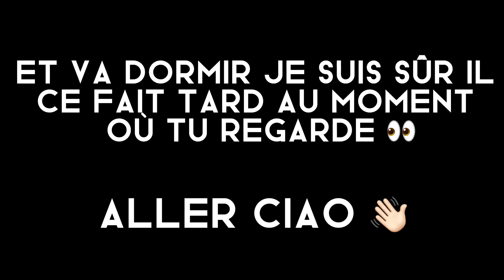[ Une erreur et tout s’effondra ] film 🇫🇷 p1/2 // GLMM // inspires ( desc ) { Reposte }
La description ✨🍂

Je voulais d’abord dire que je suis désolée mais c’est un resposte car l’ancien a étais bloqué cause de droit d’auteur ( je pense a cause de la musique ) si celui est bloqué je devrai définitivement enlever les musiques la j’en ai mis certain que j’ai trouvée dans d’autre glmm qui n’on eu aucun problème alors je ne vois pas pourquoi le miens en aurai.

Aussi bonne année ^^ 🎊🎈🎆🎉

Glmm inspirée de :

( « ma servante personnel » et j’ai éu l’autorisation de m’en inspirée )

( la fin que j’ai faites est originale )

Avec l’aide de ma mrl pote @euyuu_  qui m’ beaucoup aidée !! ✨✨❤️oE